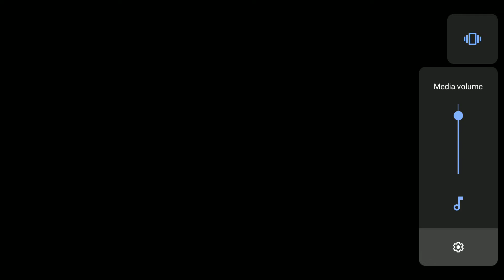FGO - Saber Wars 2 (Vs XX Challenge)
I'm uploading this one for now, I'm having lot of troubles against the dark knights, suggestions are open!